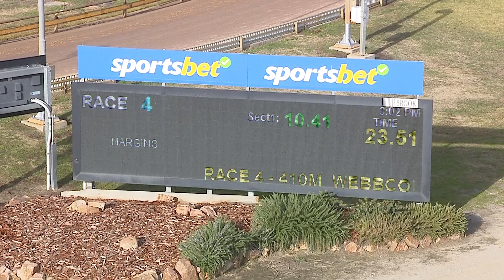HOR TUE 18 JUN 24 R4